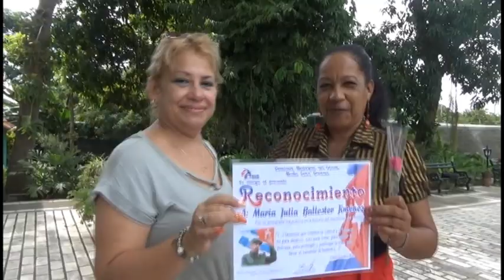Reconocen a personalidades destacadas del Fórum de Ciencia y técnica en Media Luna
Un grupo de personalidades que atesoran  una participación sistemática y destacada en las actividades del fórum de ciencia y técnica del municipio de Media Luna, fueron reconocidas  por las máximas autoridades de ese costero territorio. La cita tuvo lugar en el museo Casa Natal Celia Sánchez, previo al desarrollo de la plenaria del movimiento científico  técnico.